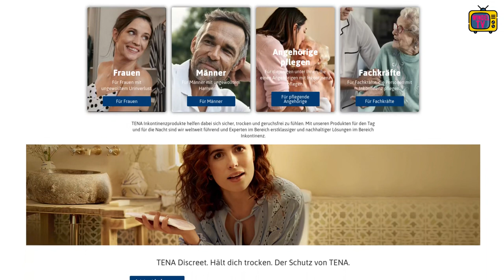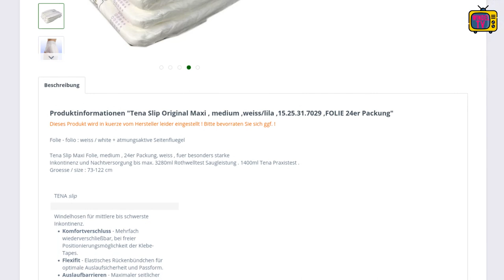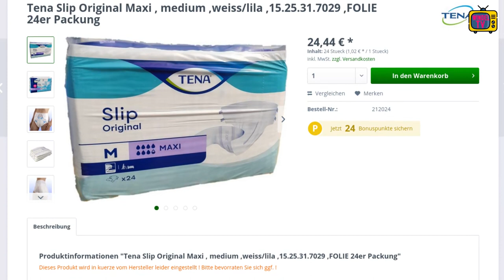Tena Slip Original Maxi wird EINGESTELLT: Windel-News #13